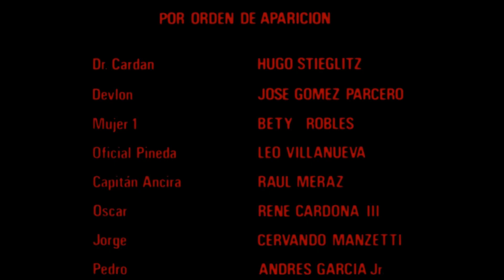VIDEOBUCK T8E19 "CEMENTERIO DEL TERROR (1985)"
EL PODCAST!

VIDEOBUCK SIN CENSURA!